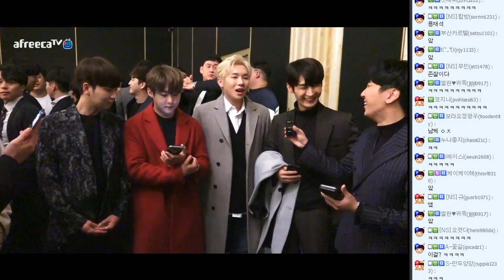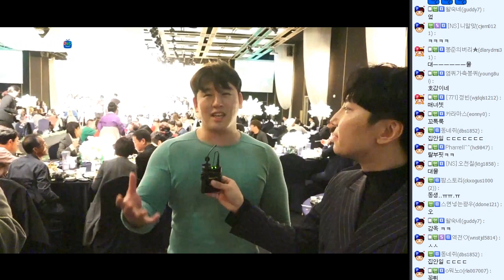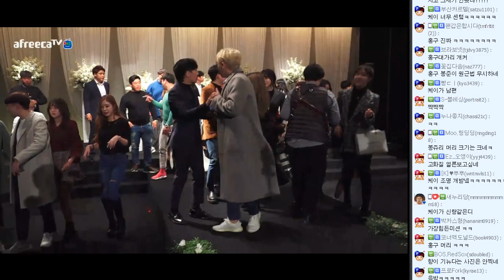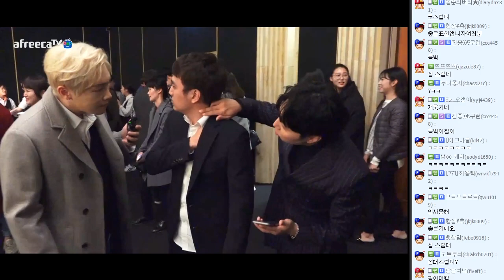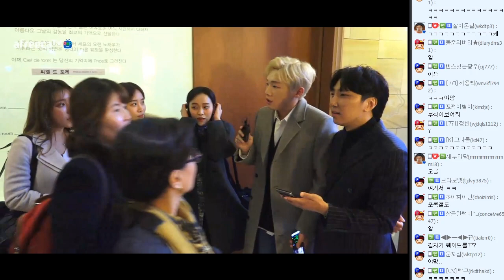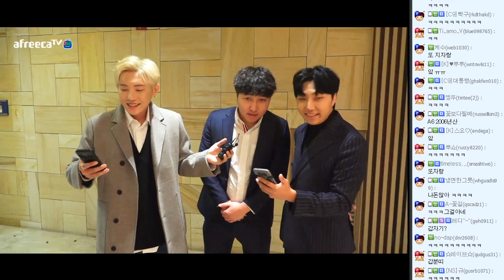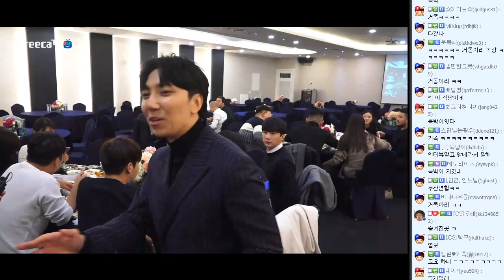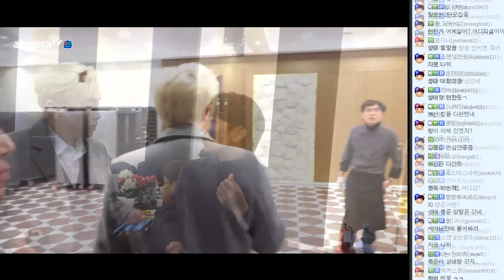결혼식 끝나고 BJ인터뷰 2탄!! 람보르기니 웨딩카?!?!ㄷㄷ[18.11.11]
결혼식 끝나고 BJ인터뷰 2탄!!